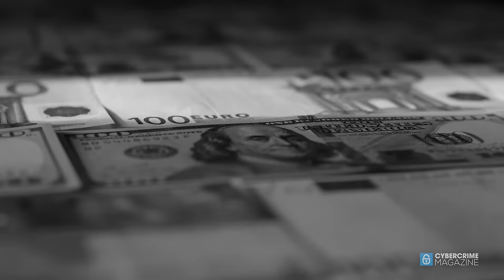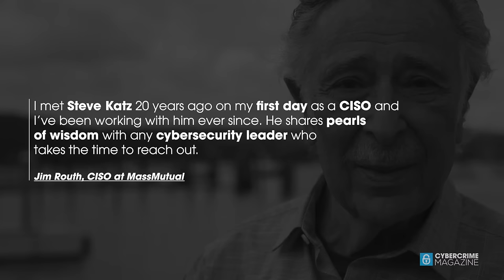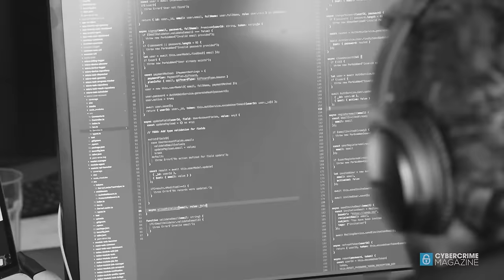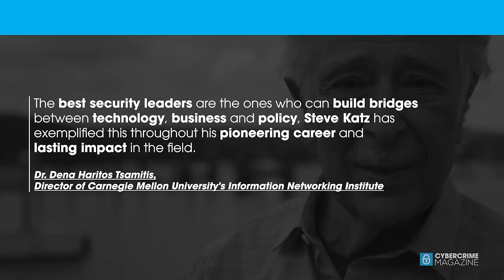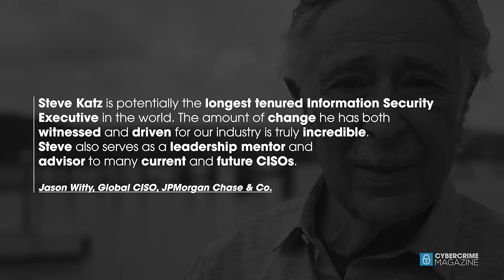Steve Katz, The World's First CISO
The chief information security officer (CISO) role dates back to 1994, when financial services giant Citigroup (then Citicorp, ranked 17th on the Fortune 500 at the time) set up a specialized cybersecurity office after suffering a series of cyberattacks from Russian hackers.

Steve Katz was anointed CISO.

“I was running information security at JPMorgan at the time, and the rumor on Wall Street was that Citicorp had been hacked,” recalls Katz, who recently visited Cybercrime Magazine’s production studio in Northport, N.Y., a few miles from his home on Long Island.

“You know we had the hack so you have a blank check to set up anything you want,” Katz was told by his new bosses, who were tapped by the CEO and board at Citicorp to shore up their digital defenses. “We want to make sure it doesn’t happen again. We want you to build the best information security department anywhere on the globe.”

Katz learned a shocking detail after he signed on for the new gig. “They were going to announce the hack a month after I got started.” Talk about being thrown under the bus.

“Your reputation is over,” exclaimed Katz’ wife, after the Citicorp hack was announced to the media. Major newspapers and broadcast TV couldn’t help but mention the name of the big bank’s new CISO. “I got into the office that day and my phone didn’t stop ringing. Yea, Katz, you just killed your career,” the first-ever CISO remembers vividly.